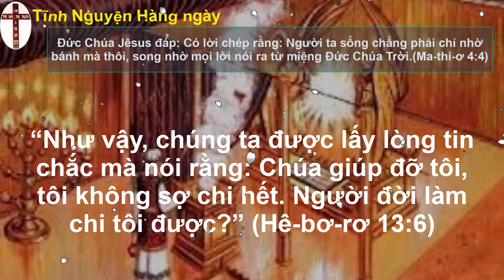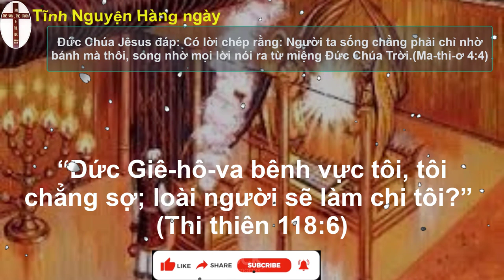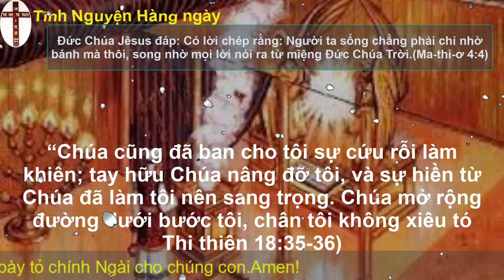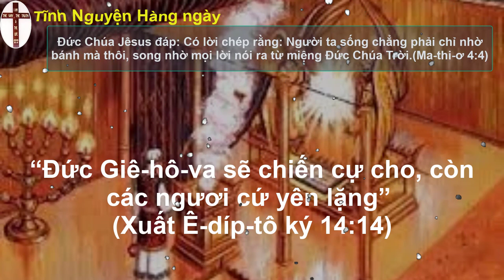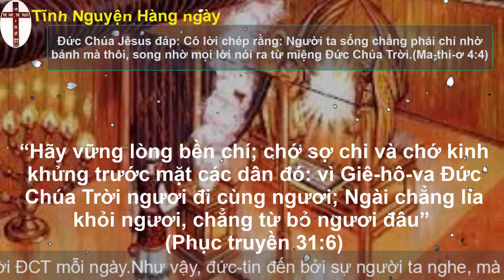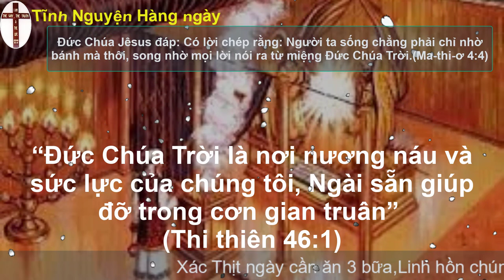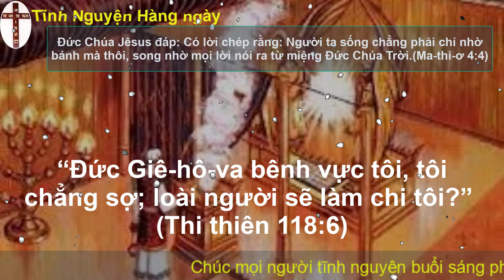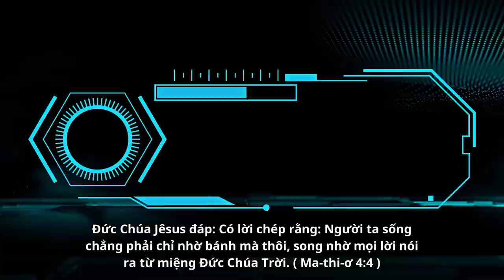Oneway Radio | Tĩnh Nguyện Hằng Ngày 05/08/2023 | Dưỡng Linh cơ Đốc